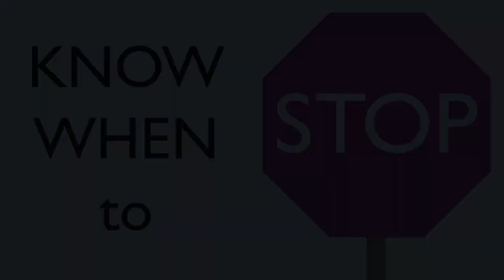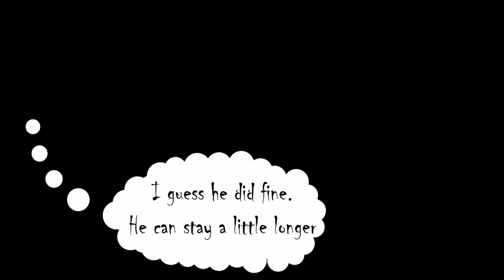4 Revision Principles to Make Your Writing Better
Everything gets better with practice, and writing is no exception. That's why revision is so important: it gives you a chance to improve your writing so that you can deliver the most successful piece to your readers. In this video, we cover four things to keep in mind during your revision process.

0:00 Introduction
2:20 Focus Revision on Your Purpose
4:27 Revise with a Reader's Perspective
7:39 Revise Aggressively
10:10 Know When to Stop Revising
11:29 Concluding Thoughts